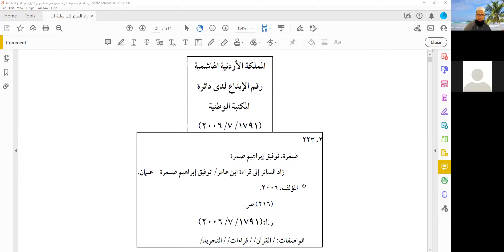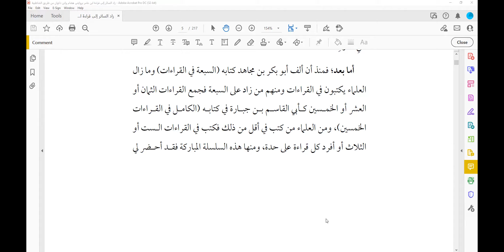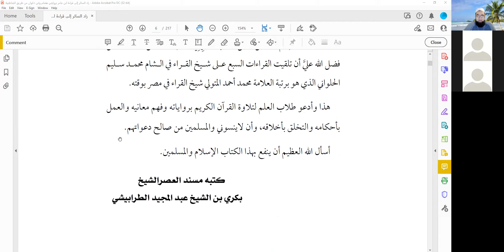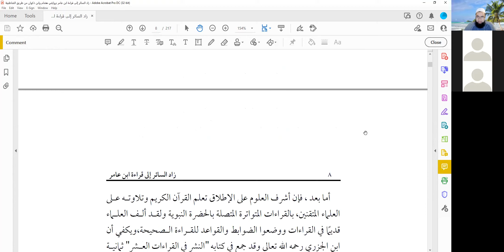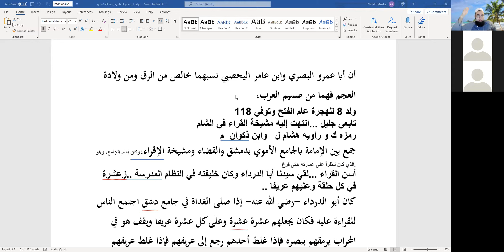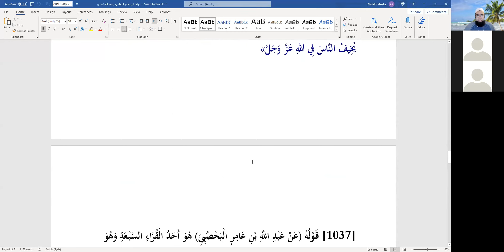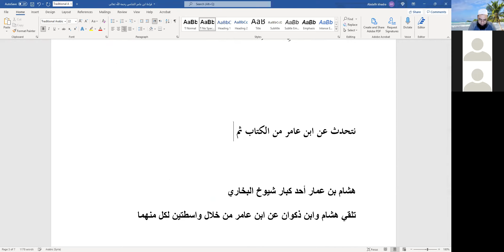Ibn Amir 1 - intro on Qiraat and his life